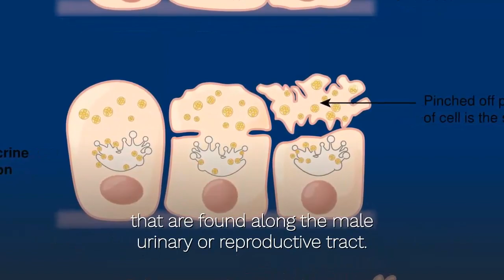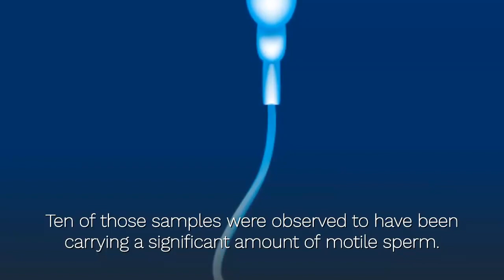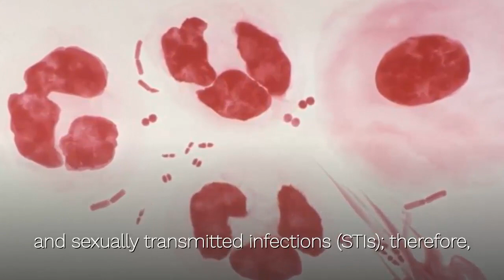Can Precum get you Pregnant? ✔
Can Precum get you Pregnant? What is Precum? Precum Pregnancy:
If you are experimenting with intimacy or exploring your sexuality, then a number of questions might be bothering you.

One question that many teens are asking these days is what the chances of getting pregnant from pre-cum are? That’s what we are going to explore today. Let’s find out.

What Is Pre-cum?

Colloquially called pre-cum, the pre-ejaculatory fluid is also known as pre-ejaculate, pre-seminal fluid and Cowper’s fluid. It is a clear fluid noticed at the tip of the male genitalia during erection. The pre-ejaculate is released by Cowper’s glands that are found along the male urinary or reproductive tract. The function of the fluid is to offer protection to the sperm and neutralize the acidic environment of the urethra.

Can You Get Pregnant Through Pre-cum?

The pre-seminal fluid does not contain any sperm cells, which means that the fluid in itself (Precum) cannot get you pregnant. However, this is not to say that pre-cum can never lead to pregnancy. In some cases, when the sperm from a previous ejaculation is left behind, the pre-seminal fluid can carry it to the tip of the penis and help transfer it to your partner’s body.

A study conducted in 2011 on 27 pre-ejaculate samples found 11 of those to be containing semen. Ten of those samples were observed to have been carrying a significant amount of motile sperm. Another study suggested that it also varies from individual to individual. While the pre-ejaculatory fluid may always contain semen in some men, it may never be found in the case of others.

It has been found that urinating after an ejaculation can wash away the semen that could be left behind in the urinary tract. Otherwise, the sperm cells can survive in the urethra or at the tip of the male reproductive organ for a long time and remain motile.

One thing you should never forget is that the pre-ejaculate fluid can carry a range of sexually transmitted diseases (STDs) and sexually transmitted infections (STIs); therefore, it is always a better to use protection whenever engaging in sexual activities with an uncommitted partner.

Was the video helpful? Did you find all the information you were looking for? We love to hear from you so do not hesitate from sharing your thoughts about the article with us through your comments below.

WATCH other WOMEN's videos!

"Top 10 Lifestyle" "Top 10 List"